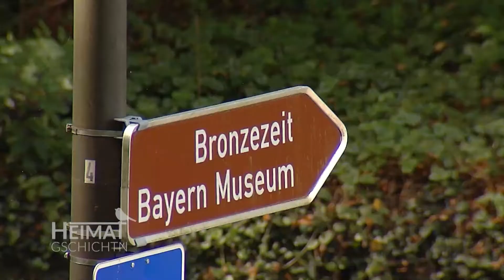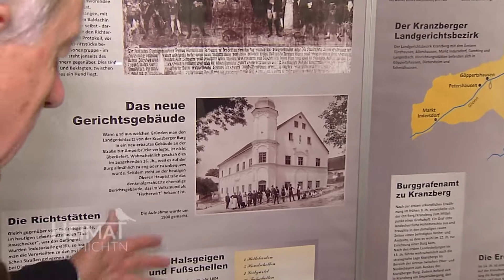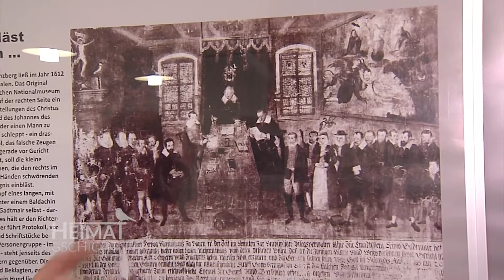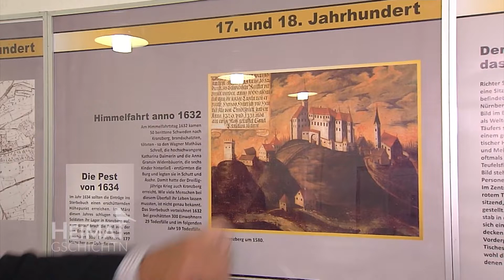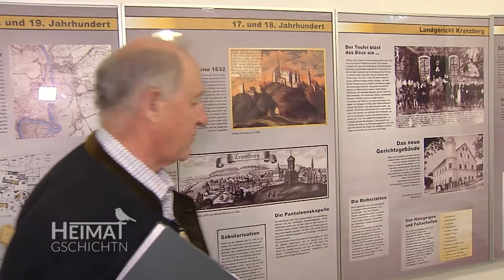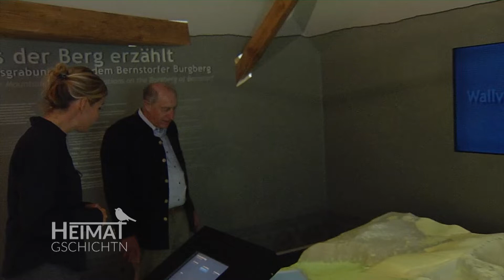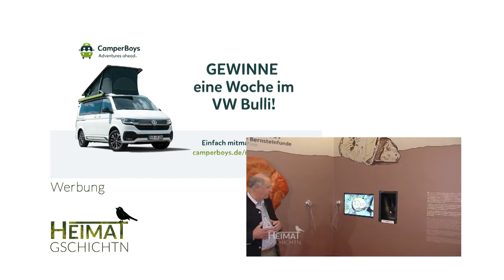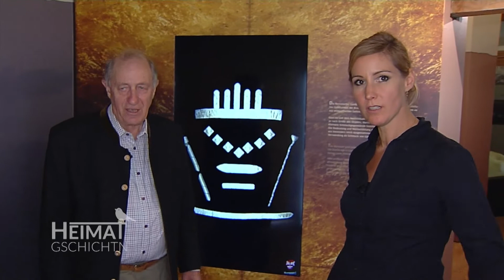Heimatgschichtn - im Bronzemuseum in Kranzberg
Viel bedeutende Geschichte gibt es zu erzählen über die Gemeinde Kranzberg! Ortschronist Alfons Berger nimmt uns mit ins Heimatmuseum und ins Bronzemuseum.